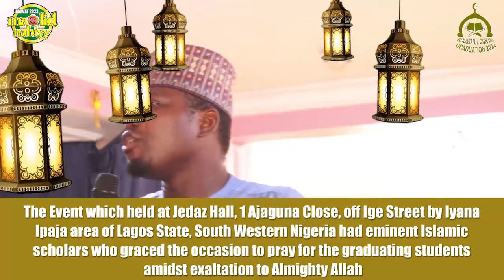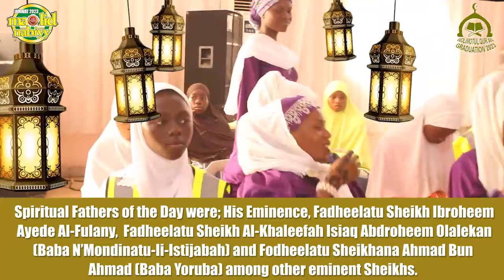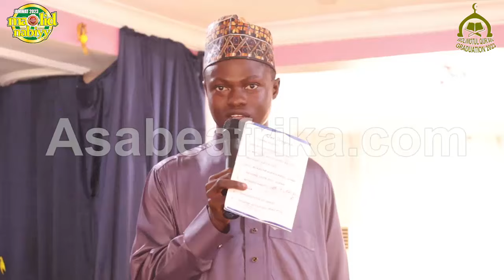Five Reasons Our Kids Need Arabic Education & Dangers of Today's Society--Al-Mukadam Taofeeq Ojo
SUNDAY DECEMBER 3rd of Year 2023, the MODRASAT NURU-LI-HAQ ARABIC AND ISLAMIC STUDIES CENTER, Lagos, had her Walimotul Qur’an and Graduation Ceremony with many Islamic Students graduating with grace and candor.

The Event which held at Jedaz Hall, 1 Ajaguna Close, off Ige Street by Iyana Ipaja area of Lagos State, South Western Nigeria had eminent Islamic scholars who graced the occasion to pray for the graduating students amidst exaltation to Almighty Allah.

The institution which has her motto as “Ridwanullahi Akbar” witnessed the presence of many families who attended the ceremony for the graduation of their children.

Spiritual Fathers of the Day were; His Eminence, Fadheelatu Sheikh Ibroheem Ayede Al-Fulany,  Fadheelatu Sheikh Al-Khaleefah Isiaq Abdroheem Olalekan (Baba N’Mondinatu-Ii-Istijabah) and Fodheelatu Sheikhana Ahmad Bun Ahmad (Baba Yoruba) among other eminent Sheikhs.

The Convener and rector, Al-Muqadam Muhammed Taofeeq Ojo, a very humble, intelligent and innovative Islamic Teacher/Leader later honored several recipients as many of them and their wards described Al-Muqadam Taofeeq Ojo as a man of profound intellect in Islamic behavior and Leadership.

In this PART 2, more Islamic Clerics spoke on the need for reforms in the studies of Islamic Religion and Moral Development.

The event was characterized with many other activities.